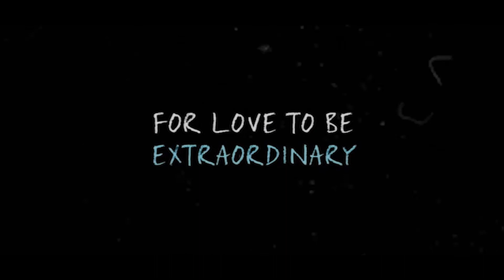OXL ASR Student Navreet Kaur work in Editing ( Movie Trailer)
Become Professional from a Student
by Join NewGeneration Courses @
North India's no.1 Institute OXL School of Multimedia

100% Placement Assistance
We have 12 Years of Excellence & Expertise in the field of Media, Entertainment &

Attend Free ONLINE Career Counselling Sessions
@ OXL School Of Multimedia - Amritsar